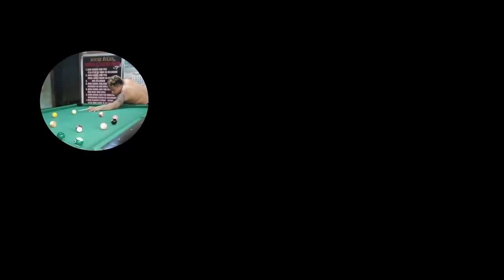Mark Lopez Estiola DAVAO 🆚 Oliver Villafuerte DIGOS 🎱 10 balls parehas 🎱 Nov 23, 2023🎱 Tagum City 🔥